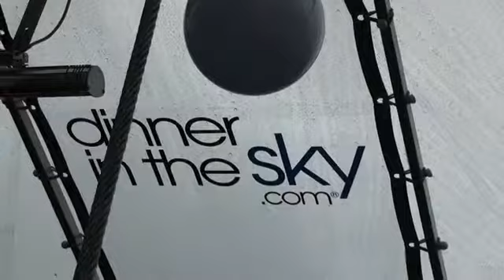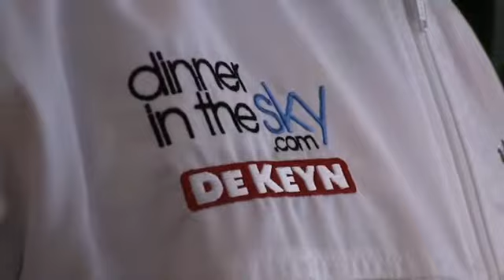Dinner in the Sky : experience culinaire